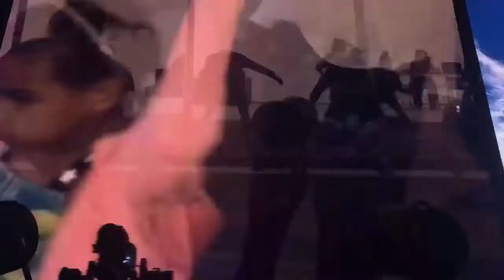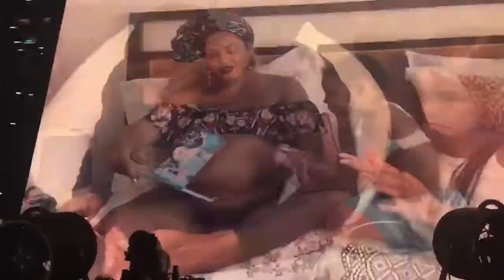Beyoncé - PERFECT DUET (Live Cardiff 06/06/2018)